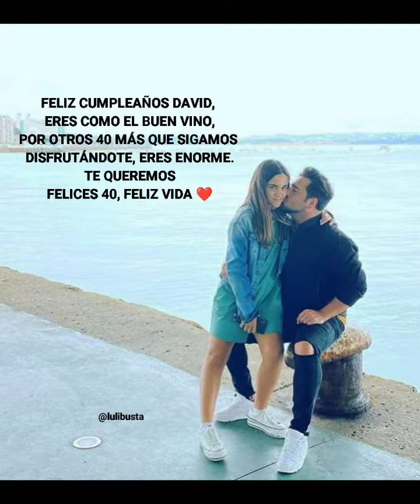Feliz 40 Cumpleaños David Bustamante !! 25/03/2022